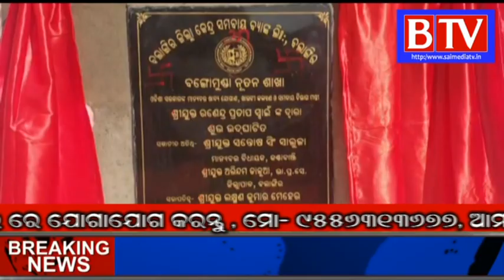BDCC Bank Branch Opening Ceremony at Bangomunda & Muribahal# Kantabanji